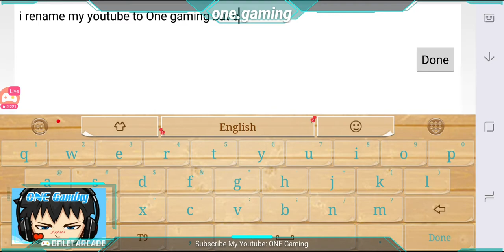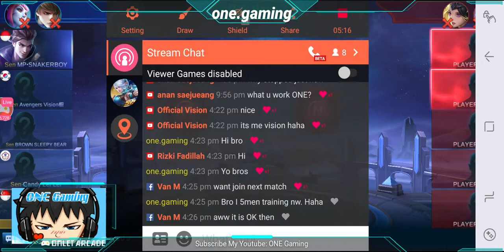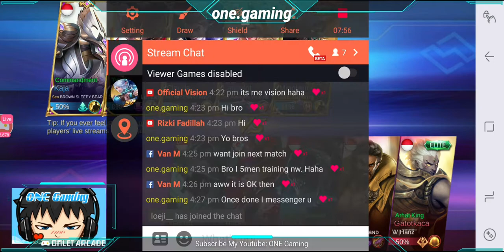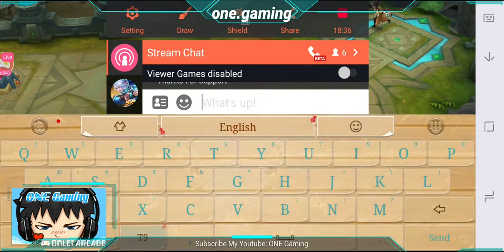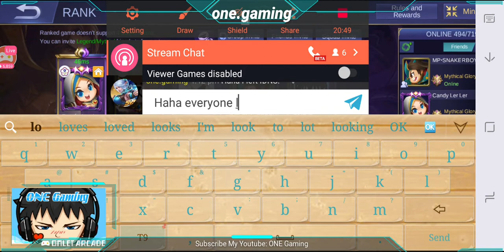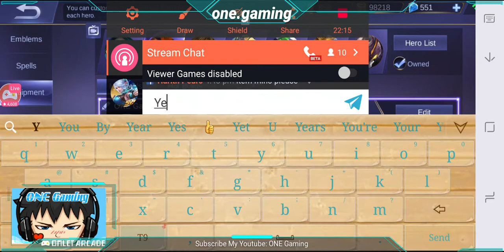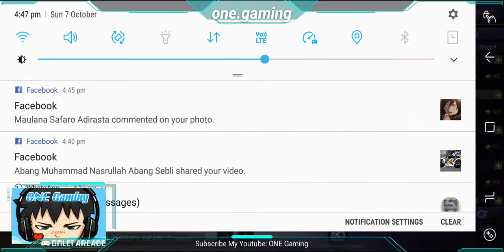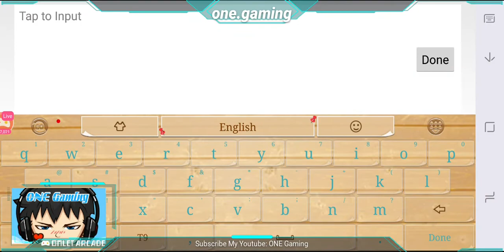ONE Gaming With Boom Zxshark & Boom Skywee!!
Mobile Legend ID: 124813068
Mobile legends IGN: ONE Gaming